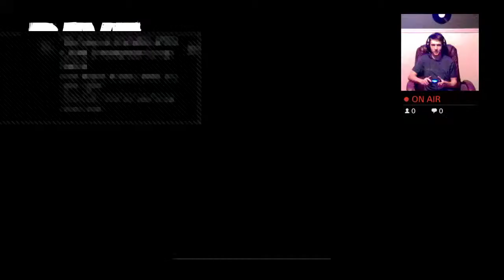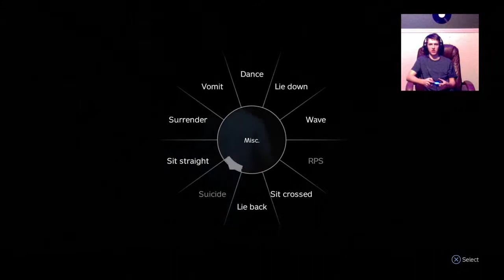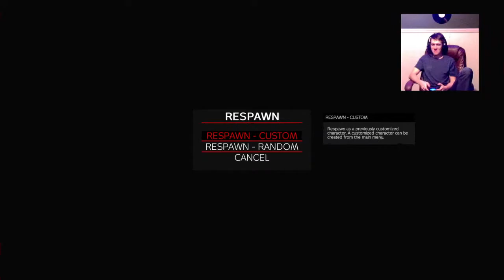Penis Guac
Oop ._.